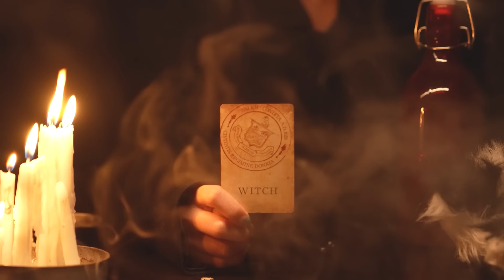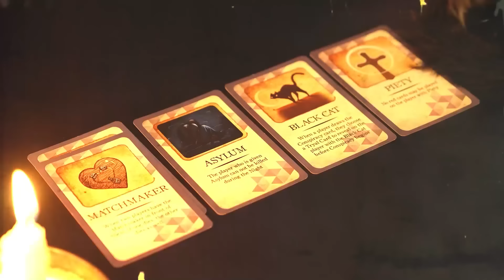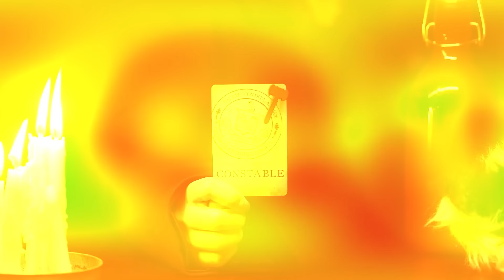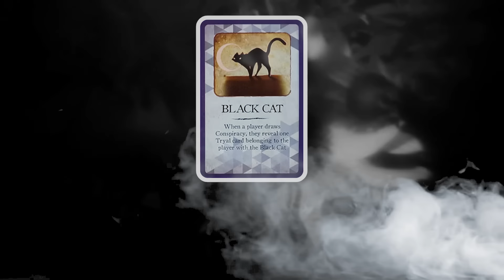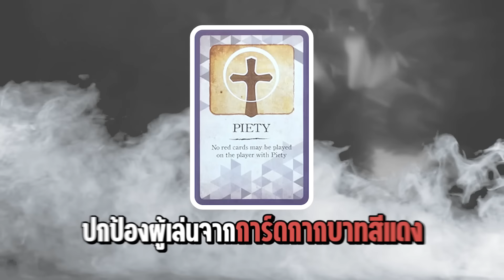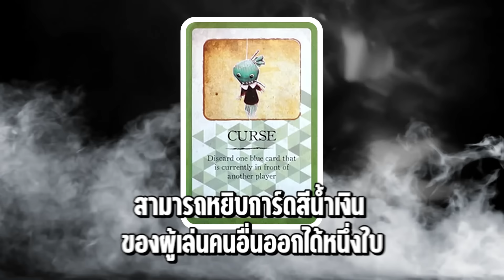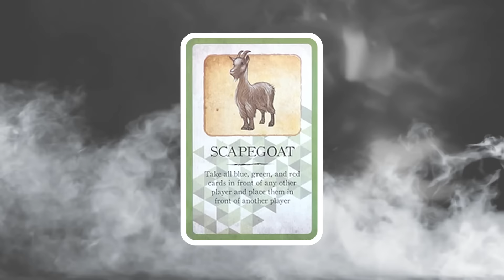ยกกำลังเล่น EP.20 Salem 1692 ตามล่าหาแม่มด ส่งท้ายสิ้นปี | ยกกำลัง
ส่งท้ายสิ้นปี 2023 นี้ไปด้วยกัน กับรายการเล่นบอร์ดเกมสุดฮาและสุดมัน ที่ครั้งนี้ เราจะมาร่วมกันสืบหาว่าใครเป็นแม่มดกันต่อ นำทีมโดย เติ๊ด และ เหว่ง @thepleelaofficial , ป๋า @bangramat , ฮ่องเต้ @hongtae5933 และสองสาว ปัญ กับ เฌอปราง มาดูกันซิว่าวันนี้ ทีมคนหรือทีม Witch จะเป็นแชมป์ส่งท้ายปีนี้ ไปดูกันเล้ย !